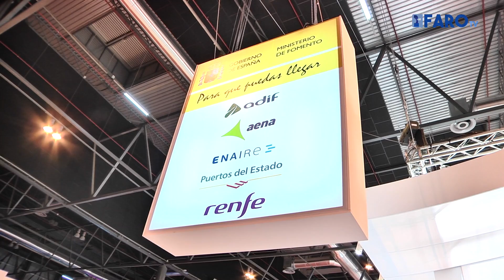Baleària y Renfe ofrecerán un billete único de barco y tren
Baleària y Renfe han firmado esta mañana un convenio en Fitur para poner en marcha un nuevo sistema de venta de billete combinado de barco y tren. El presidente de la naviera ha resaltado el importante paso que supone este acuerdo.